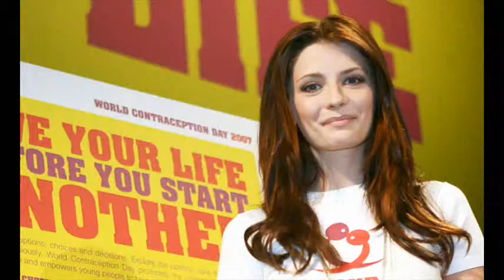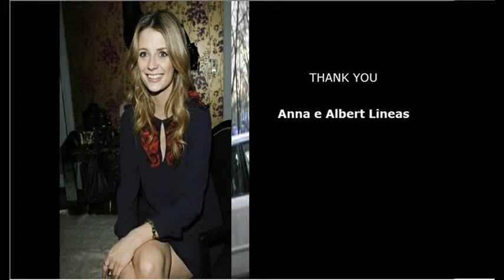Mischa Barton photo gallery 2007 2008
Mischa Barton Gallery 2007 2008 part two
PhotoGallery